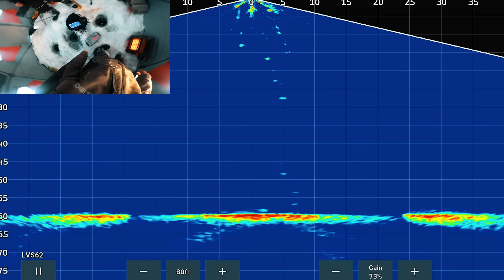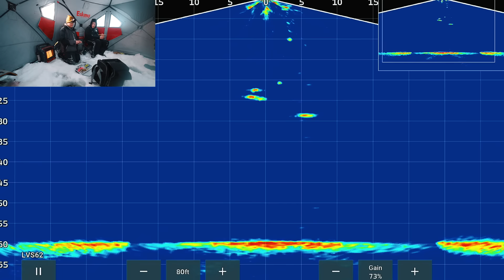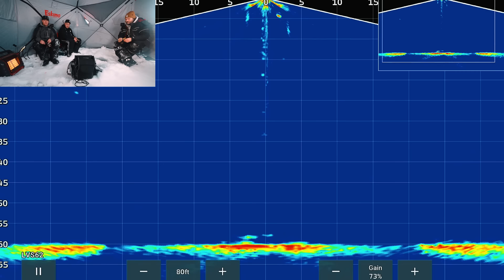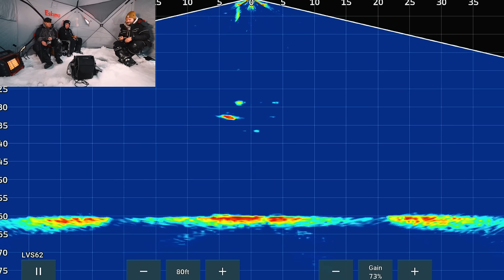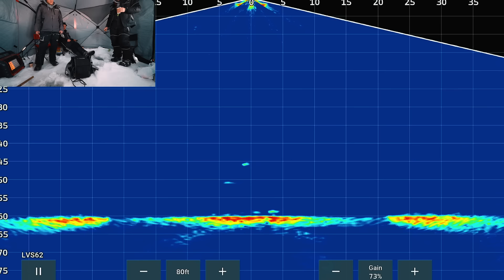Giant Lake Trout Of The North (My Biggest Through The Ice)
Sometimes things go just right while ice fishing. This was one of those days! My first true giant Lake Trout through the ice! Thanks to Keevin and Josh for the assist. What a great day at Baker's Narrows Lodge in Northern Manitoba.